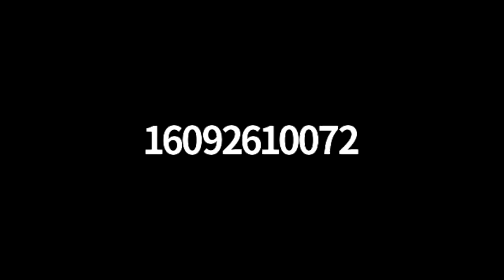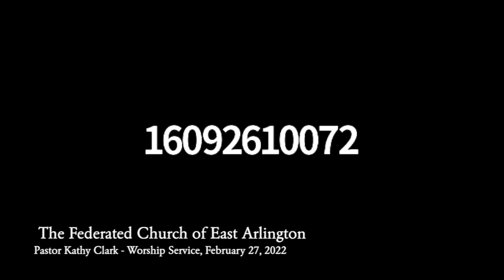Federated Church of East Arlington - Service for February 27th, 2022